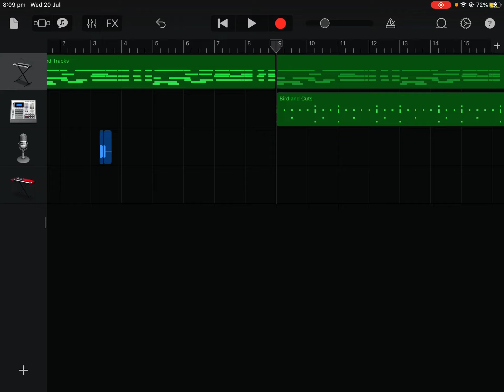-bloo bloo bloo blooooo blooo- [2NDPART]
Josh made this